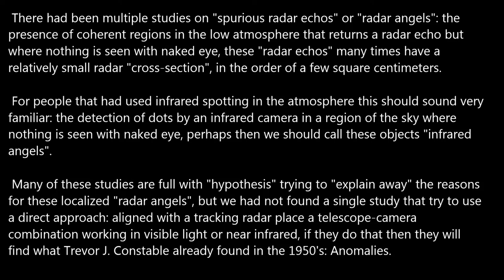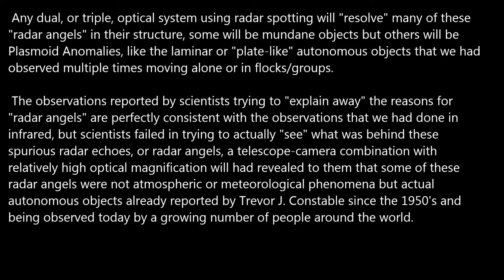Radar Angels and Plasmoid Anomalies.